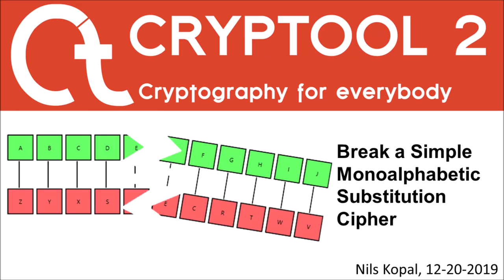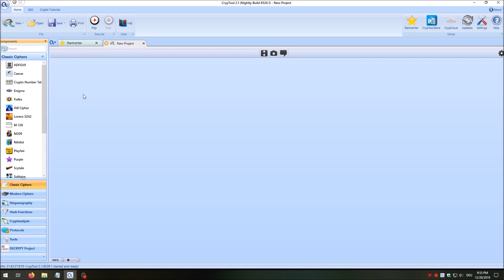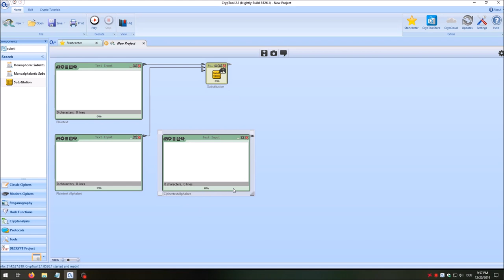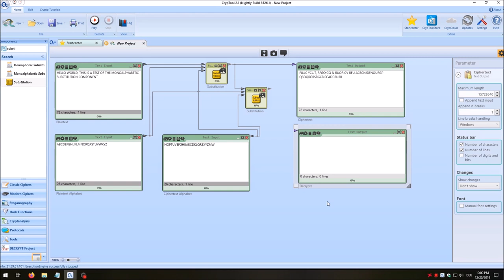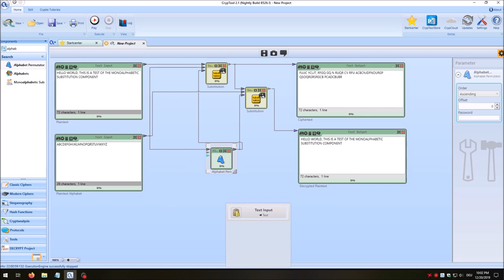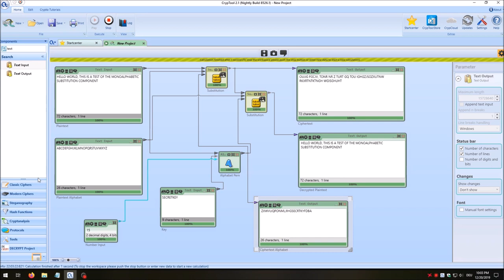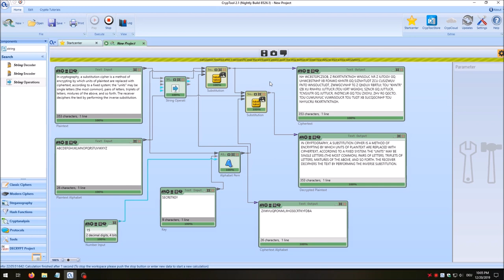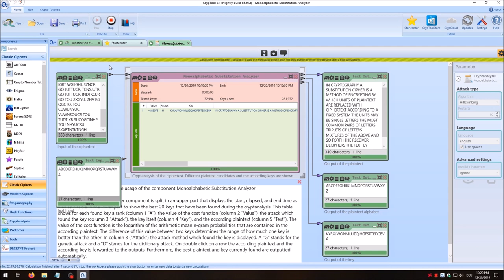Break a Simple Monoalphabetic Substitution Cipher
In this video, we show you how to create and break simple monoalphabetic substitution (MASC) ciphers.

We present how encryption and decryption can be performed using CT2. Also, we present an attack (based on hill climbing) on the simple MASC implemented in CT2, which can be used to actually break simple MASC-encrypted messages within only a second.

You can download CrypTool 2 and try it by yourself